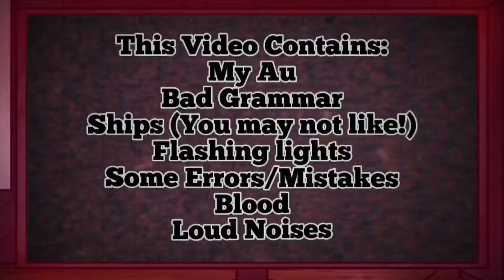Fnaf Characters Reacts To Their Cursed Ships! ~ Gacha Life 2 ~ MY AU!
Finally I’m done making this video and now I’m going to delete the curse ships pictures 😭

About Me:

Ummm Hi My Name Is Johannes622 And I’m A Boy
I’m 19 Years Old And My Birthday Is June 22
And I’m Really Support LGBTQ 🏳️‍🌈 And I’m Bisexual
I Really Love My True Friends And Fans So Much
And I’m Always Respect Fnaf Gachatubers AU Except The Toxics,
I’m Not Judging People Ships…I’m Respect Their Ships
I Started To Be Fnaf Gachatuber in January 14, 2021 And I’m Not Smart
And Not Good At English TvT I’m Also Love Making Videos Everyday If I Want

⚠️REMEMBER MY AU Isn’t CANON And Inspired To Other Fnaf Gachatubers⚠️

⚠️Facts About My FNAF AU⚠️

1)Mrs.Afton Name Is “Clara”
2)William Afton And Clara Met In Highschool
3)William And Clara Never Abused their Kids (But William Abused Michael Once After The Bite)
4)William And Henry Met When They’re Kids
5)Elizabeth Is A Middle Child And CC Is The Youngest
6)CC Was The First Afton Died And Second Is Elizabeth
7)Clara Possessed Ballora
8)William ≠ Glitchtrap (William Creates A Glitchtrap as A Virus)
9)Glitchtrap Helps William To Escape His Hell (And Then William Controls Glitchtrap)
10)Gabriel Met Elizabeth In School (After CC Death)
11)Rosie Possessed Mangle (Not Susie’s Dog)
12)The Toy Animatronics Work Are Entertain And Helping Children
13)After CC’s Death William Put Michael A Different School Because He Doesn’t Want To See His Friends
14)Michael Met Noah In Highschool
15)Michael And Noah Started To Relationship Each Other
16)Elizabeth,Clara And Noah Possessed Ennard
17)Michael Really Hates Ennard (Even Tho Noah Used Ennard)
18)Michael Is A bear In Fnaf Pizza Simulator
19)CC = Shadow Freddy (Also He Can Possessed G.Freddy)
20)William and Clara Wasn’t Divorce They Just Mad Each Other (After Elizabeth Death)
21)CC’s Name Is Evan (Nickname Is “Chris”)
22)Fnaf Dead Characters Can Age But they’re looks not changed (I know it’s logic)
23)GlamMike Is Not In My AU
24)Gregory and Cassie are friends
25)Officer Vanessa ≠ Vanny

(That’s It 😭)

✨Who Is The Other Character?✨

1)Freby And Elibriel Is A Future Child Of Elizabeth And Gabriel
2)Bonnica Is A Future Child Of Jeremy AND Susie

✨Facts About Them✨

1)Freby Is A Older Brother and Elibriel Is A Youngest
2)Freby Loves To Read Books And He’s Smart And Kind
3)Elibriel Loves To Become A Artist And She Really Loves All Of You (Except For Who Hating her)
4)Freby And Bonnica Are Close Friends
5)Bonnica Have A Crush On Freby But She Doesn’t Ready To Tell Her Feelings To Him Because She’s Young And Afraid

Apps I Used:

KineMaster
CapCut
IbisPaintX
Gacha Club (And Gacha Club)
PicsArt

🕒TIME STAMP🕒

0:00 Intro

0:35 Fnaf Characters reacts to their cursed ships!

7:23 Thats All!

7:45 Outro